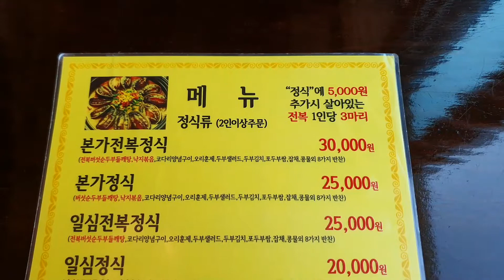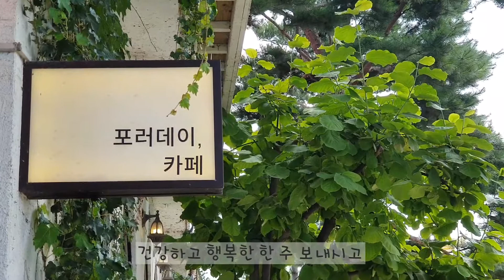[맛집투어]팔당맛집 일심본가콩요리 & 팔당카페 포러데이 주부유튜브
한번에 가기좋은 팔당맛집과 팔당카페 소개해드릴게요
식당은 '일심본가콩요리'구요, 카페는 '포러데이'입니다.
나란히 자리하고 있구요, 둘다 전망이 넘 예쁜 곳이예요.

촬영 : 갤럭시 S10 (스마트폰 촬영)
마이크 : Maono 7 Basic 핀마이크
조명 :  룩스패드 43 2세트
편집 : 곰믹스 프로